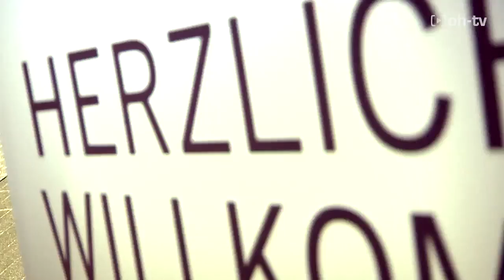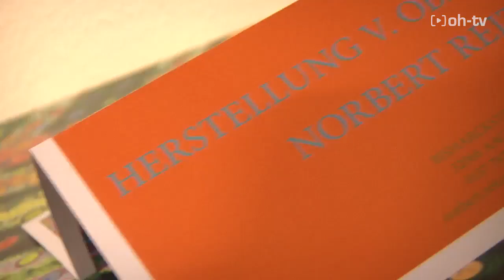Steigerhaus Empfang 2014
Der gemeinsame Empfang der Oberhausener Agenturen Contact GmbH und AMECKO sowie des Architekturbüros MADAKO hat Tradition.
Bereits zum 15. Mal trafen sich Kunden und Freunde im GeckoTorhaus gegenüber des Steigerhauses der ehemaligen Zeche Osterfeld, dem Firmensitz der Gastgeber.